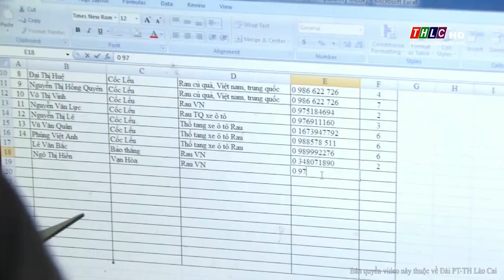Sẵn sàng di chuyển chợ đêm Cốc Lếu về Kim Tân | THLC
Laocaitv.vn - Theo kế hoạch của UBND thành phố Lào Cai, bắt đầu từ ngày 3/11, chợ đêm sẽ dừng hoạt động tại khu vực Cốc Lếu và chuyển về hoạt động tại Chợ đầu mối nông sản Kim Tân từ 0h đến 6h sáng hàng ngày. Hiện nay, Ban quản lý chợ Kim Tân đang tích cực triển khai thực hiện đồng bộ các giải pháp để việc di chuyển chợ đêm đảm bảo đúng tiến độ và nhanh chóng đi vào ổn định.

Đài Phát thanh - Truyền hình Lào Cai